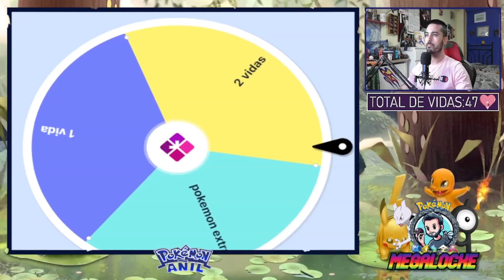MEGALOCKE POKÉMON #6!! EL SALVADOR DE LOCKE HA LLEGADO!!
EPISODIO SEIS DE POKÉMON MEGALOCKE!!

Nuevo MegaLocke en el que jugaremos a través de las regiones del mundo pokémon!! Cada región dispone de un juego que intentaremos pasar y, todo finalizará cuando nos quedemos sin vidas!!

Reglas:
- Solo un Pokémon por ruta (el primero de ruta). En caso de legendario, o tener ya a ese pokémon o su línea evolutiva, pasaremos al siguiente. Si reviviendo fósil, pokémon estático o de evento es un legendario, tendremos captura extra.
- No se puede curar salvo con poties encontradas en el suelo.
- Todos los juegos se juegan en modo random, con añadidos de modalidad.
- No se compran poties.
- Empezamos con 50 vidas, las cuales perderemos una por cada pokémon debilitado. Hay posibilidad de recuperarlas cuando pasemos un gimnasio/alto mando/campeón sin muertes.
- Nos llevaremos a dos pokémon a la siguiente región de los que queden vivos.
- Si muere algún pokémon no se puede revivir.